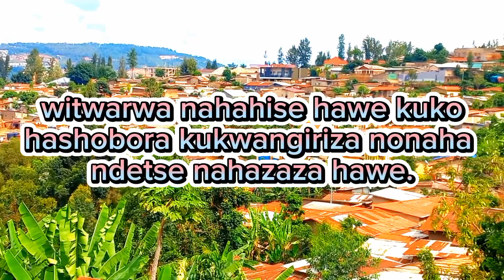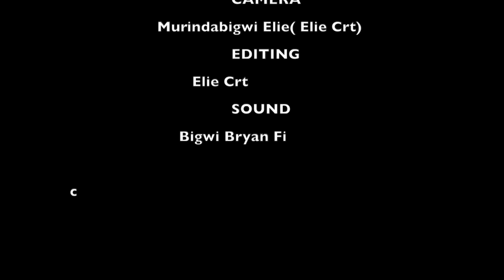NtibumvaEp04(Icques kubera amakosa yabaye mukahise k'ababyeyi banjye ntangiye kubabara kumyaka6 gusa